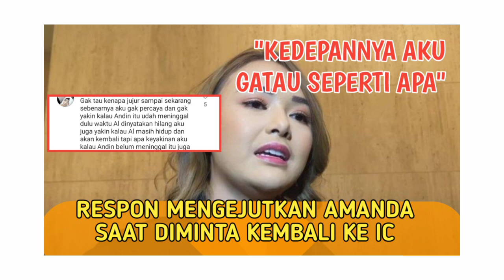MINTA KEMBALI KE IC‼️BEGINI RESPON MENGEJUTKAN DARI AMANDA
MINTA KEMBALI KE IC‼️BEGINI RESPON MENGEJUTKAN DARI AMANDA - TRAILER IKATAN CINTA 8 MEI 2023

trailer ikatan cinta 8 Mei 2023